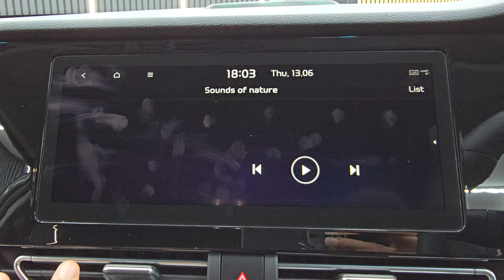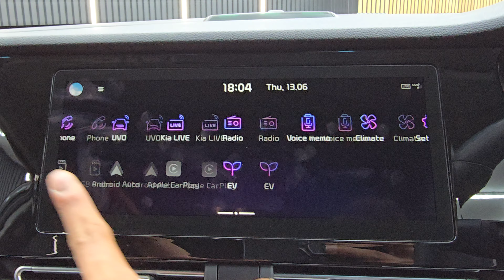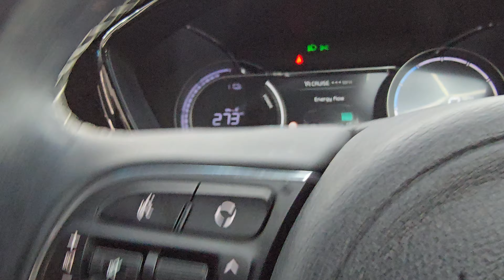Kia Niro 64kWh 4+ SUV 5dr Electric Auto